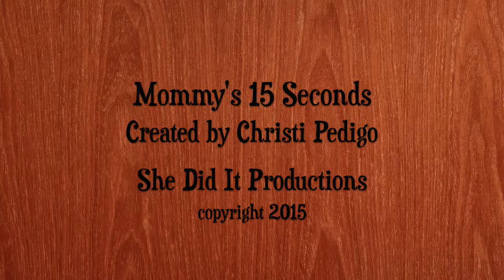Mommy's 15 Seconds: Award Shows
It's Award Season and Mommy feels disconnected! Christi Pedigo plays Mommy in this short comedy series where Mommy only has 15 seconds to record her thoughts while hiding in the bathroom or closet.